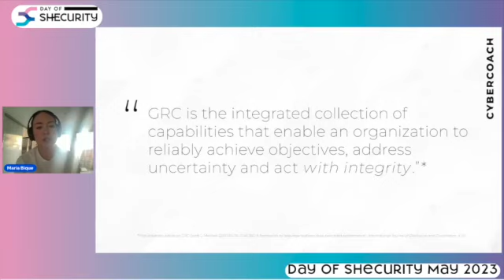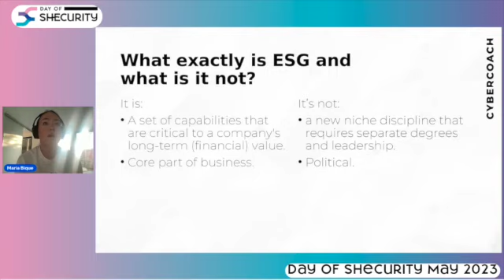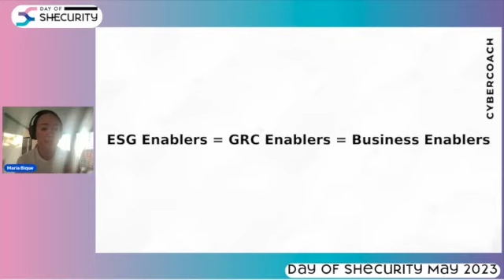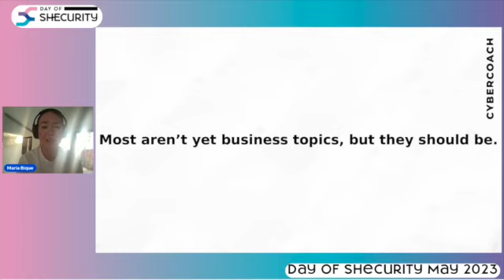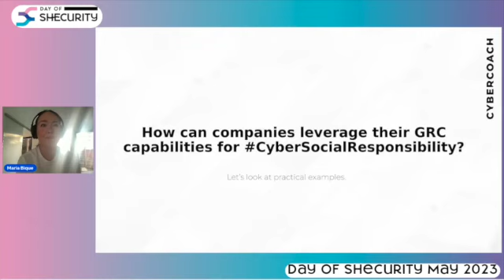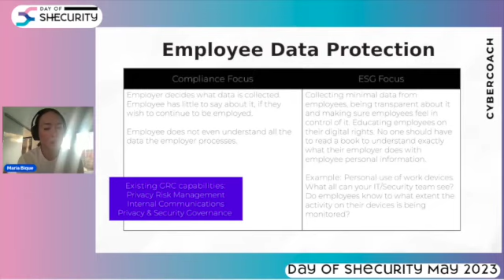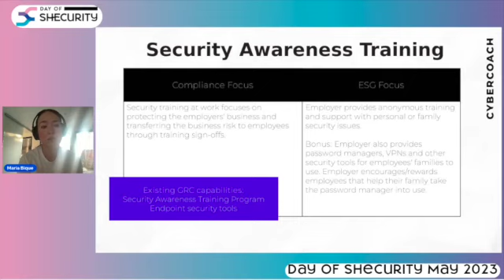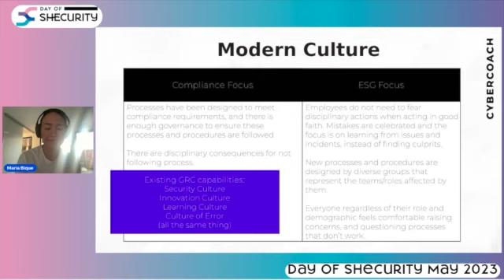Combining GRC with ESG with Maria Bique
Most of the world is online, but not everyone has the skills to benefit from it. Our society is facing an increasing digital skill divide. It doesn't just correlate with growing socioeconomic divide, but it actually worsens it. Disadvantaged individuals are at risk of becoming even more disadvantaged as the increased cybersecurity threat landscape affects them disproportionately. As a result, our safety, democracy and future are at risk. What can we do as security and GRC professionals? This talk explores the synergies between impactful GRC and ESG programs.